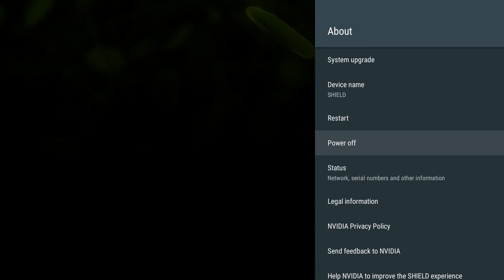Turn off Shield TV 2017 non pro model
Seeing as the 2017 model doesn't have a power button this is how you turn it off. Unfortunately you have to re-insert the power plug to turn it back on